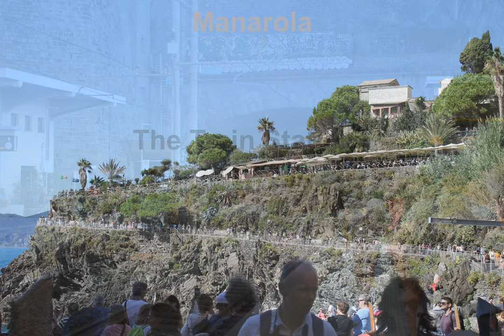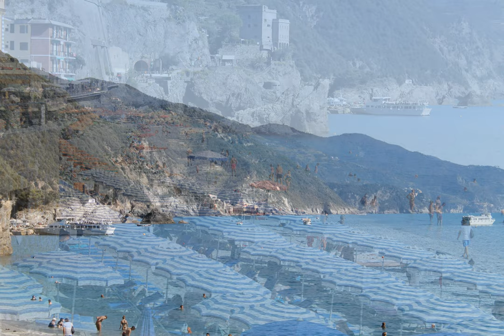CINQUE TERRE: Enchanting Italian Coastal Haven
Cinque Terre, meaning "Five Lands," is a picturesque coastal region in Italy that offers breathtaking views and charming villages. A slideshow presentation can be an excellent way to showcase the beauty and uniqueness of this region. The slideshow can start by introducing the five coastal villages, namely Monterosso al Mare, Vernazza, Corniglia, Manarola, and Riomaggiore, each with its distinct character. The slideshow can then proceed to display the vibrant and colorful houses that cling to the cliffs, providing a sense of wonder and awe. Additionally, it can showcase the stunning landscapes, with terraced vineyards, crystal-clear turquoise waters, and the mesmerizing Ligurian Sea.